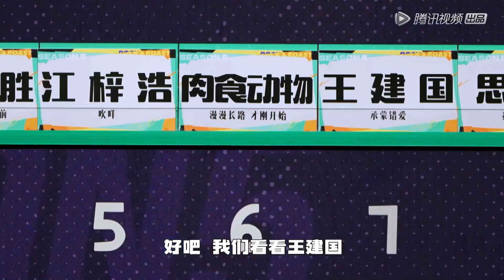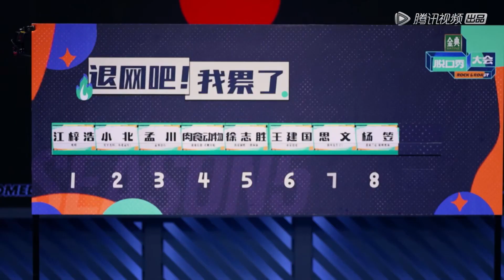😜未播花絮：何广智好绅士，主动让杨笠优先，困难症都要犯了 ！【脱口秀大会S5 Rock&Roast】